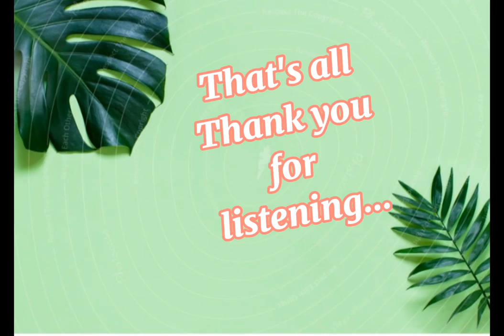Lego, Mark Levin F.